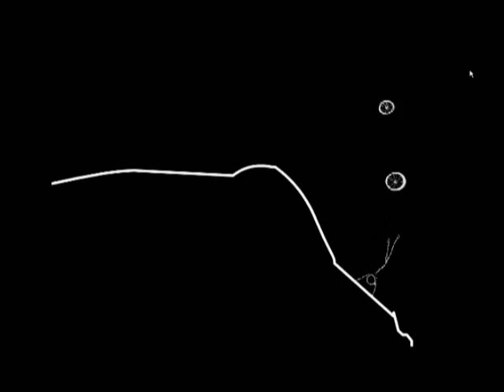The Only Engagement Ring That Could Work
Laugh a lot! - World's Greatest Fails